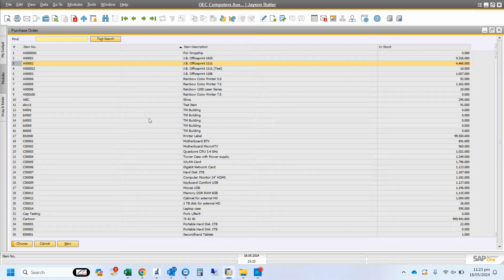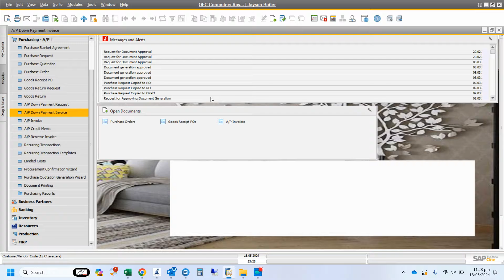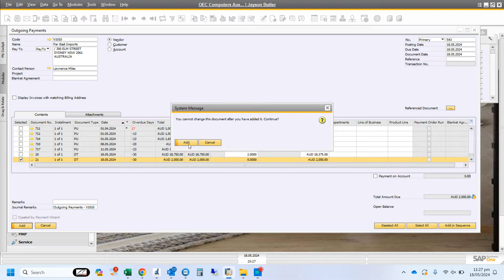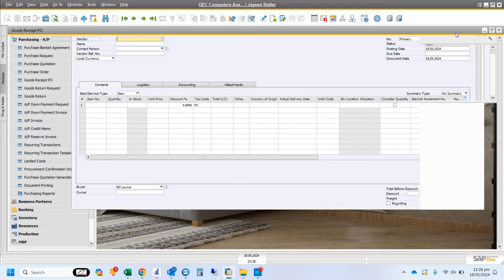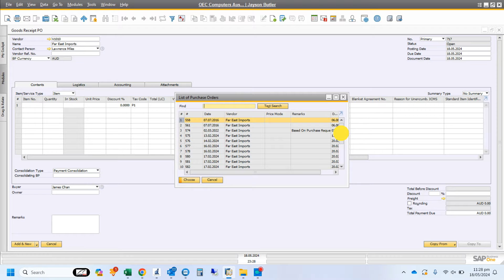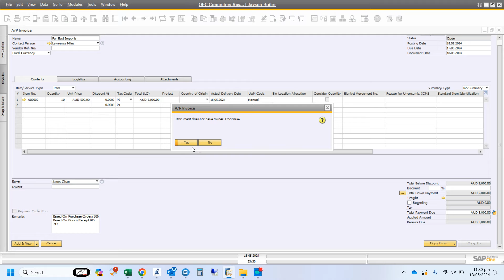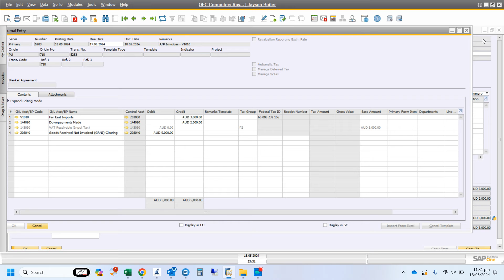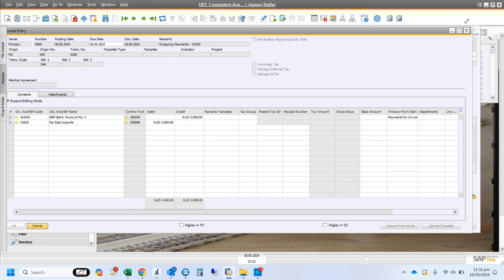AP Down Payment Invoice in SAP Business One SAP B1, Vendor advance payment process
AP Down Payment Invoice in SAP Business One SAP B1, Advance Payment to Vendor/Supplier , AP Down Payment Invoice in SAP Business One SAP B1, Advance Payment to Vendor/Supplier , Vendor advance payment process , Purchase Order , GRPO (GRN) , Outgoing Payment , AP Invoice in hindi/urdu
Timecodes
0:00 - 0:24 - Introduction of AP Down Payment Invoice In SAP B1
0:25 - 1:14 - Purchase Order in SAP B1
1:14 - 3:14 - AP Down Payment Invoice in SAP B1
3:15 - 5:36 - Outgoing Payment in SAP B1
5:37 - 6:40 - Goods Receipt PO GRN in SAP B1
6:41 - 9:15 - AP Invoice in SAP B1
9:16 - 10:43 - Outgoing Payment In SAP B1